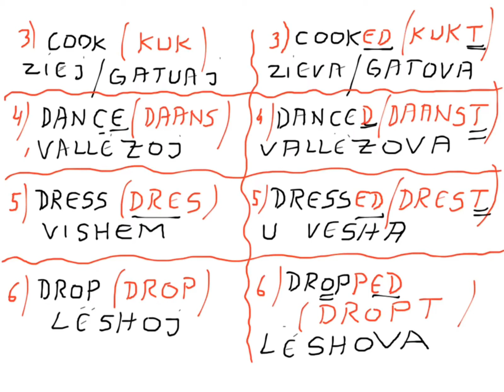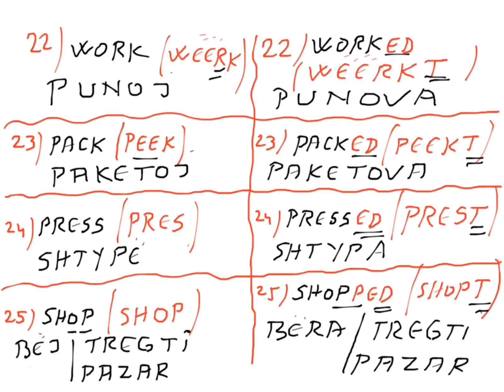Mesimi 20 Gramatika e Gjuhes Angleze Foljet e rregullta ne Gjuhen Angleze Regular Verbs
Gramatika e Gjuhes Angleze Foljet e rregullta ne Gjuhen Angleze Regular Verbs